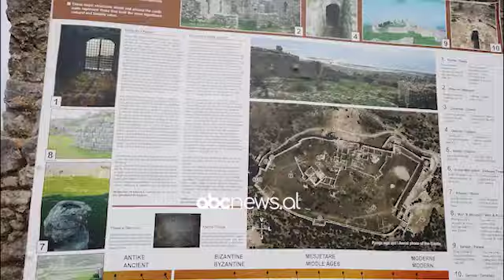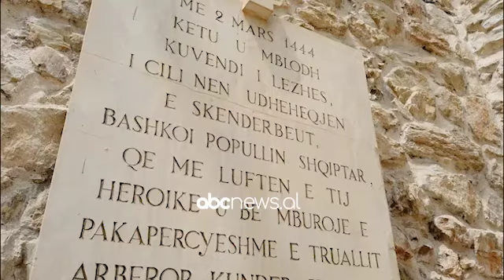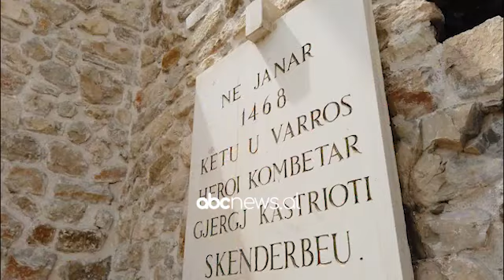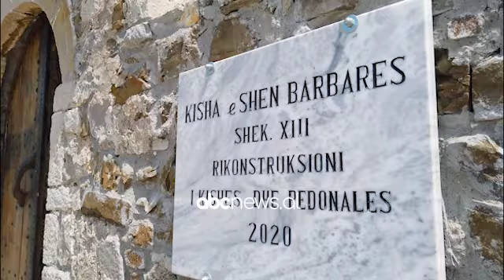Turizmi historik dhe kulturor ne Lezhe | ABC News Albania